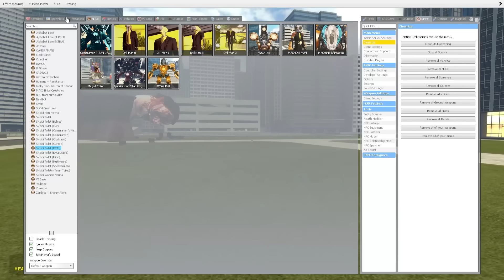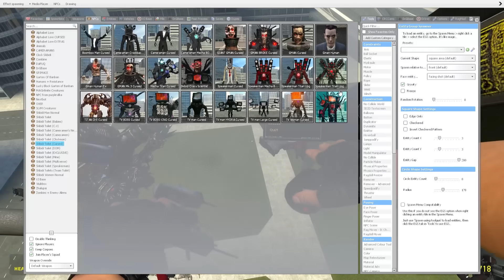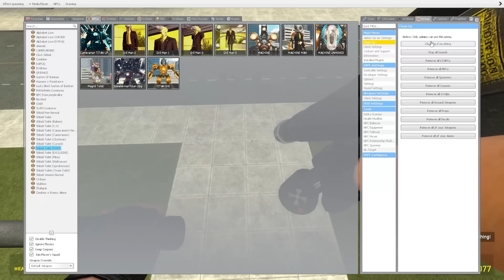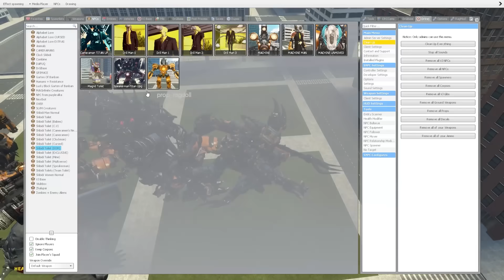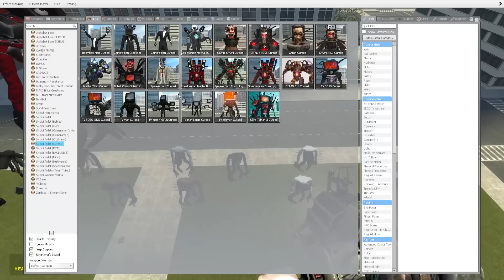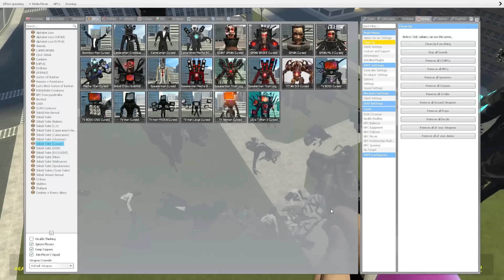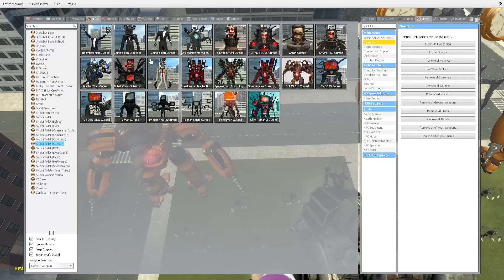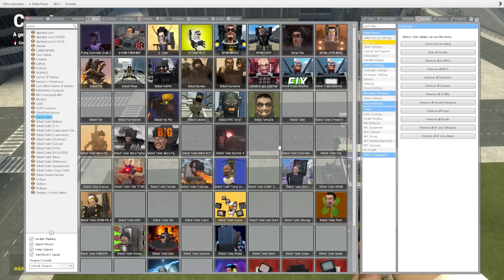NEW GMAN CORRUPTED VS NEW TITAN UPGRADED! SKIBIDI TOILET IN GARRYS MOD!